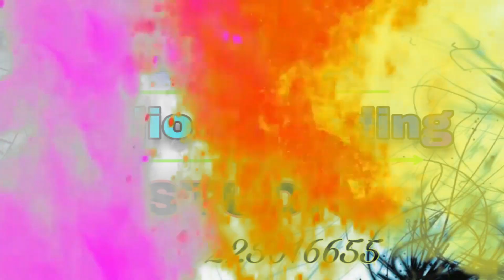धीरे झुलादे झूलना | Dhire Jhulade Dhulana | Old Holi Song | Banau Yadav | छत्तीसगढ़ी होली सॉन्ग RKJ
धीरे झुलादे झूलना | Dhire Jhulade Dhulana | Old Holi Song | Banau Yadav | CG Holi Song | Purana Holi Geet | छत्तीसगढ़ी होली सॉन्ग | RKJ STUDIO KONDAPURI Bilasapur  2021

Song -  Dhire Jhulade Dhulana

गीत - धीरे झुलादे झूलना

Singer -  Banauram Yadav

Editor - Deepak Nishad

गीतकार - बनउराम यादव

कैमरा - आर के जे स्टूडियो

Producer - Pradeep jaiswal

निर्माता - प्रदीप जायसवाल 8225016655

Director -

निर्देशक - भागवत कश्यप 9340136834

संस्थापक - दिनेश यादव

रिदम - नारायण जायसवाल

Musician - Kailash Mandale

संगीत - कैलाश मंडले

Recording - R.K.J Audio & Video Studio, Kondapuri Bilasapur (C.G)

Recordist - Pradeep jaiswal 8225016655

Audio Mastring - Pradeep jaiswal

Post Production - R.K.J Studio Kondapuri Bilasapur (C.G) 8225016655

2 - अगर हमारा Video आपको पसंद आया तो
और नए Videos का आनंद लें लिंक नीचे दिया हुआ है

बनउराम यादव न्यू सीजी सॉन्ग

Banau Ram Yadav cg song

Banau Ram Yadav Cg Holi Song

छत्तीसगढ़ी होली सॉन्ग

छत्तीसगढ़ी भूले बिसरे गीत

धीरे झुलादे झूलना सीजी होली सोंग

छत्तीसगढ़ी वीडियो सॉन्ग

छत्तीसगढ़ी होली गीत

भूले बिसरे होली गीत

धीरे झुलादे झूलना

बनउराम यादव छत्तीसगढ़ी होली गीत

Chhattisgarhi Old Holi Song

बनउराम यादव होली गीत

पुराना होली गीत

छत्तीसगढ़ी पुराना होली गीत

बनउराम यादव सीजी सॉन्ग

Banau Ram Yadav cg Holi get

Holi geet cg

छत्तीसगढ़ी पुराना गीत

Chhattisgarhi Purana Holi Geet

Banau Ram Yadav New Cg Song

बनउराम यादव छत्तीसगढ़ी

छत्तीसगढ़ी भूले बिसरे होली गीत

छत्तीसगढ़ी फाग गीत

बनउराम यादव छत्तीसगढ़ी गाना